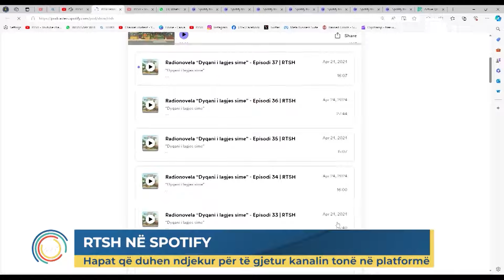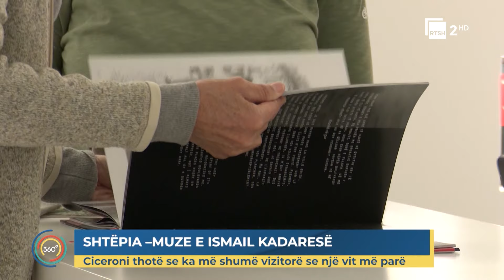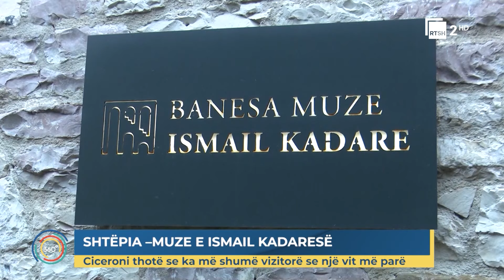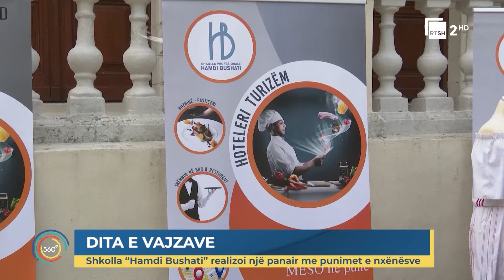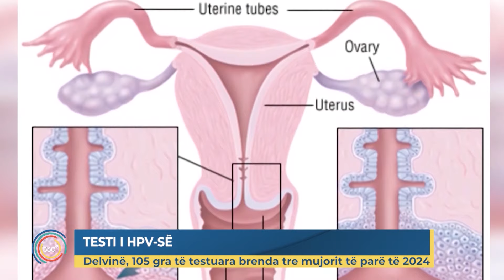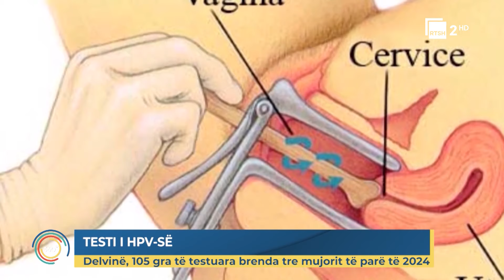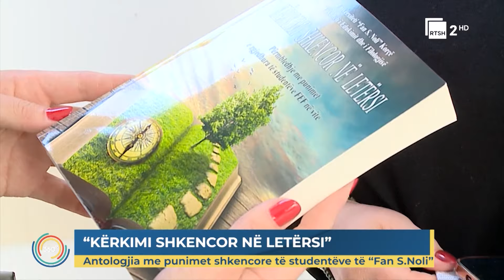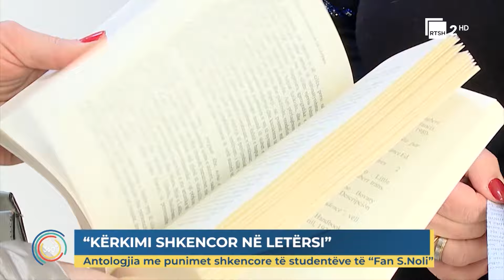Edicioni i lajmeve "Shqipëria 360 Gradë" - 25 prill 2024, ora 17:00 | RTSH 2